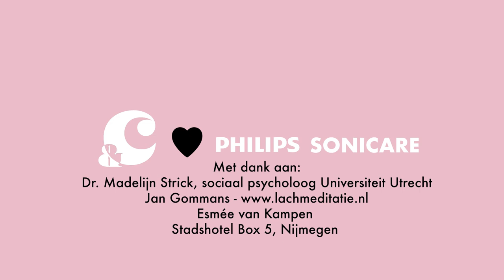ESMÉE VAN KAMPEN KRIJGT EEN SPOEDCURSUS LACHEN - &C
Lachen is gezond, dat weten we allemaal. Maar waarom? Dát zegt het gezegde er niet bij – en ook Kinderen voor Kinderen rept er met geen woord over. Actrice en lachebek Esmée van Kampen gaat op lachonderzoek uit.

Eén ding wordt duidelijk: Nederlanders lachen wat af. Dat doen we gemiddeld zo’n achttien keer per dag, vertelt sociaal psycholoog Madelijn Strick. En dan hebben we het over écht lachen: uit vriendelijkheid glimlachen naar je buurman of de pasfoto-fotograaf tellen we niet mee. Zin om een potje te lachen? Dan heeft Gommans een tip voor je, die Esmée gelijk maar even uitprobeert.

Wil je de Philips Sonicare 9900 Prestige winnen?

Dit is een samenwerking met Philips.

Camera: Sanne Bakker, Meike Vonder
Montage: Sanne Bakker